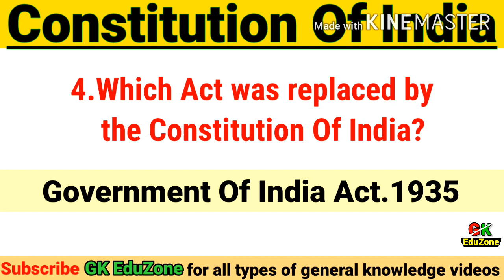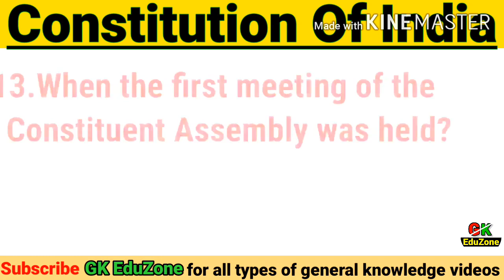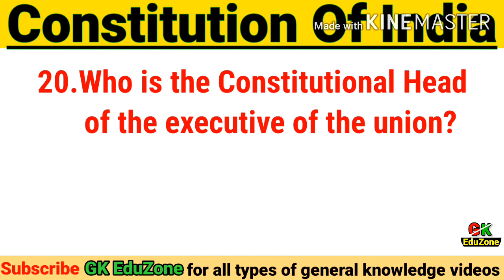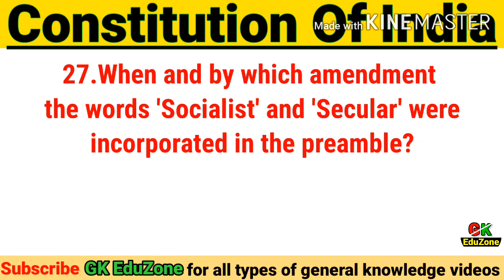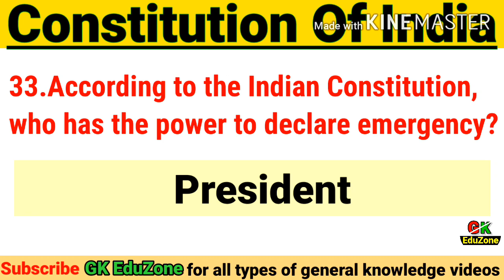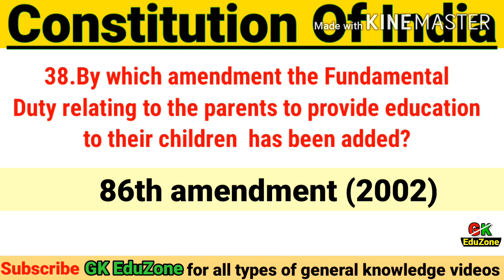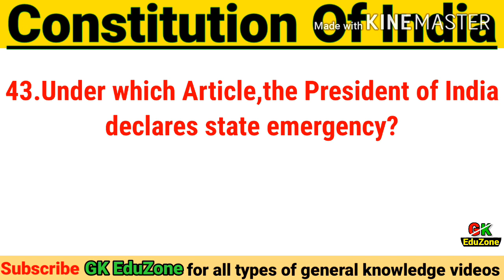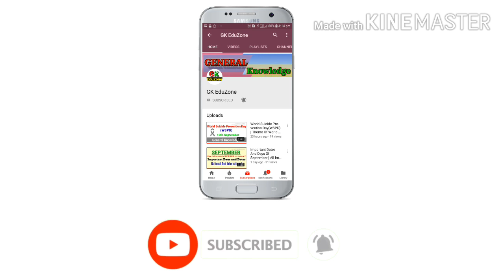D.El.Ed Pre Entry Test 2020 GK Questions & Answers|SCERT D.El.Ed PET GK 2020|Indian Constitution GK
Welcome to GK EduZone
This channel is all about general knowledge videos & other educational videos

This Video is about 50 important questions and answers related to Constitution Of India.This video is uploaded specially for the preparation of SCERT D.El.Ed PET.This video is created according to the syllabus of SCERT ASSAM D.El.Ed PET.This video is based on constitution of India under general knowledge.This is the part 4 of General knowledge video regarding syllabus.Part 1,2 & 3 already uploaded.To watch these videos visit my channel GK EduZone and keep watching all the videos.